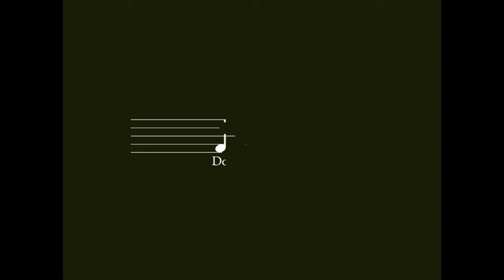Do Ra TV - Ep. 21 - The Good Fight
The Good Fight by Do Ra

Hand of mine won't hang at rest
In only my brain

Gets its knuckles taped up real tight

Any minute I'll be listening
to all the gibberish erase

And the way I see it my thoughts
Are like grains of sand
They weren't always this small